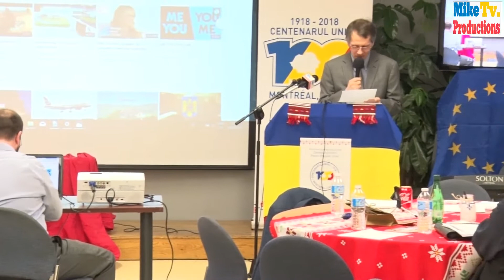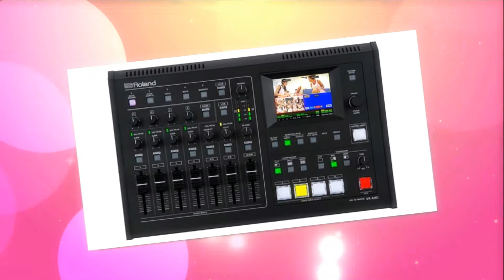Centenarul Unirii-Montreal-27-03-2018-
Discursul domnului Nicolae Mărgineanu